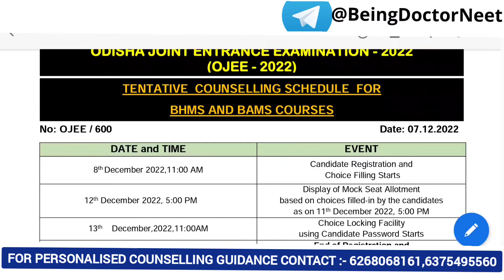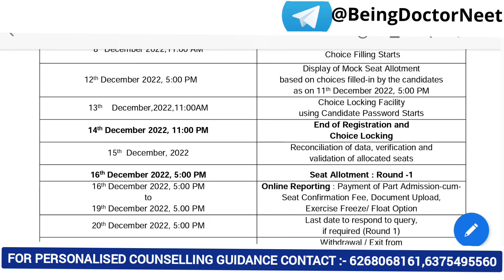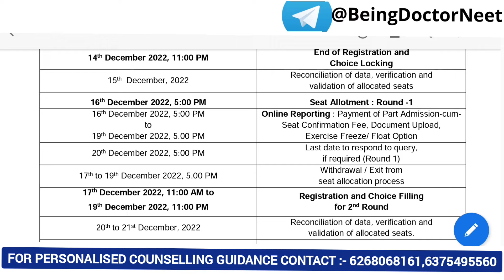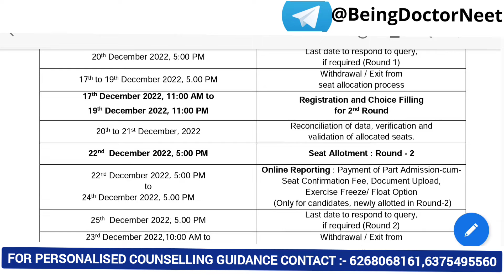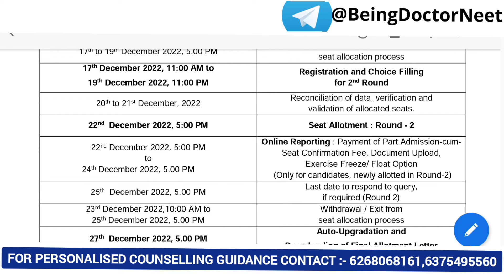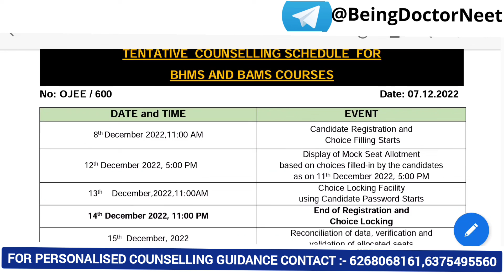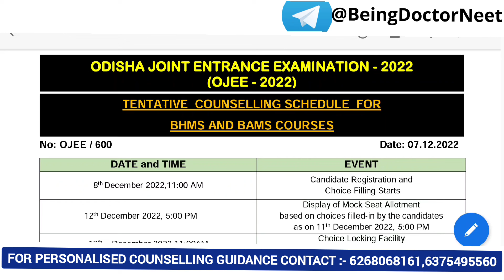ODISHA AYUSH COUNSELLING 2022 STARTED 🔥 - REGESTRATION STARTED - COUNSELLING SCHEDULE - BAMS/BHMS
NEET (AYUSH/VCI) Counselling Information

✌️Join Us On Instagram For Latest Updates